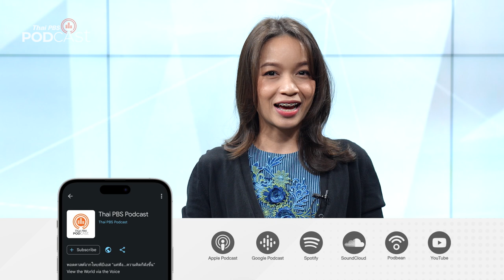รู้ทันการเมืองผ่านซีรีส์ Queenmaker | Podcast Review | 31 พ.ค. 66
รู้ทันการเมืองผ่านซีรีส์ Queenmaker สะท้อน “นักเก็บกวาด” และ “นักสร้างภาพ” มองการเลือกตั้งกับความจริงในสังคมที่การเลือกตั้งก็เหมือนกับฉากละครเรื่องหนึ่ง
PodcastReview ชวนฟังรายการ TheActivePodcast ตอน (เกม) การเมือง “เลือกตั้ง” ไม่ต่างจากละคร (น้ำเน่า)